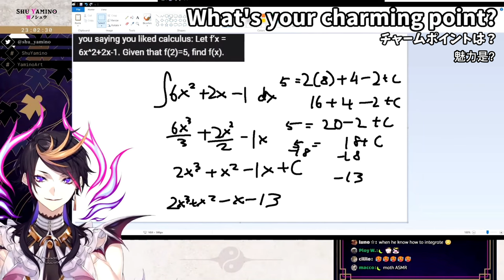【Shu Yamino】Vtuber Q&A self introduction VTuber問答自己介紹【ENG SUB 中文字幕】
used  my old PC to clip this 😵
-Vtuber in clips
Shu Yamino
企画/ボイス
トラックメーカー/動画